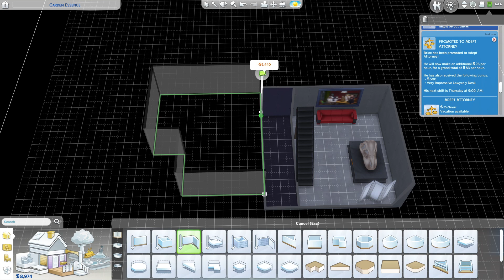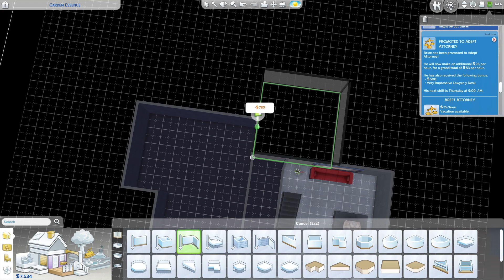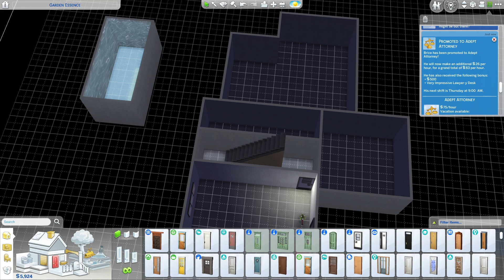The Sims 4: Drifter Challenge: House 015: Part 26 - Aspiration Complete and A Promotion (02-17-24)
Drifter House 015

GAME SET UP AND SIM CREATION FOR CONTINUING THE FULL 24 HOUSE CHALLENGE

In Willow Creek world (in the Foundry Cove district):
-Move The Drifter onto the Garden Essence Lot - (testingcheats on + freerealestate on)
-Select the Residential Lot type you'd like to start game play with:
Residential - standard start
Tiny Home Residential (Tiny Living needed) - an easier start due to Venue Lot Rewards
Haunted House Residential (Paranormal Stuff needed) - makes game play interesting
-Select up to three Lot Traits in Build Mode (can be changed any time)
-Select any number of  Lot Challenges in Build Mode (can be changed any time)
In All worlds except Oasis Springs and Willow Creek:
-You may fully customize each map
In Manage Worlds Screen:
-Select Manage Household and choose Edit on The Drifter
In Create A Sim:
-Create one additional Sim with the following parameters (do not use Story Mode):
-Young Adult
-Humanoid or Occult from the following list:
Alien (Get To Work needed)
Mermaid (Island Living needed)
Spellcaster (Realm Of Magic needed)
Vampire (Vampires needed)
-Pick 1-3 Traits for this Sim
-Select an Aspiration for this Sim (may be changed any time during game play)
-Choose up to 20 Likes or Dislikes for this Sim (or let these be acquired through game play)
-Set their Relationship Status to Roommates
-Will be considered the Secondary Sim

REQUIRED GOALS OF HOUSE 015
1.  As a minimum create a 3 Bedroom, 2 Bathroom home worth at least $100k Simoleons - include a designated museum room or display case
2.  Complete the Chief Of Mischief Aspiration
3.  Swipe at least 15 objects - display the Swiped objects in the designated museum room or display case
4.  Produce and raise The Heir to the Young Adult life stage
When The Heir reaches the Young Adult stage, you must stop game play and save if you are continuing on to House 016

ALL ABOUT THE HEIR
-The Heir is the firstborn baby made between The Drifter and another Sim who is part of the Active Household at the time the WooHoo For Baby interaction is used
*Vampire babies cannot be considered as The Heir
-You must select the Mean Trait upon reaching the Young Adult life stage

THE PLAYABLE SIMS THIS HOUSE CHALLENGE
-The Drifter
-The Secondary Sim
*All other Household Sims are considered Non-Playable and may only be controlled using options specified under the following "Non-Playable Sims Can" list